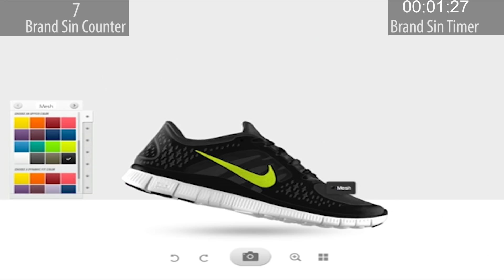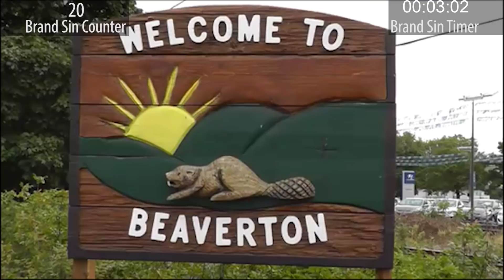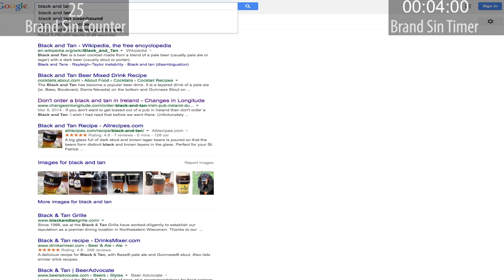Everything Wrong With Nike in 5 Minutes or Less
Watch. Sin. Enjoy.

What sinful topic would you like to see covered next?